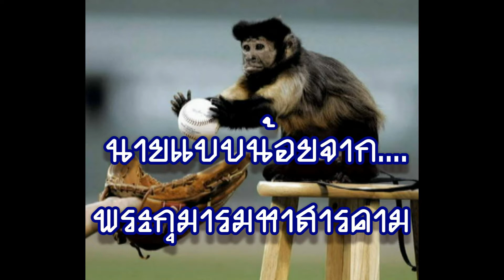นายแบบแฝดจากนิตยสารดัง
นายแบบเด็กฝาแฝดจากนิติยสรฟอร์จูน เป็นนักเรียนพระกุมาร มหาสารคาม